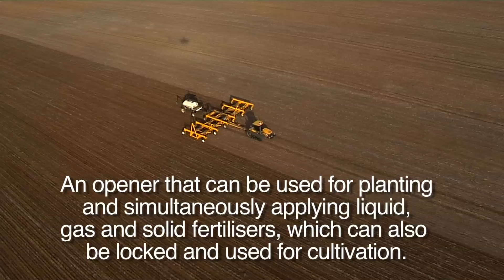AGLINE - no till planter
The planter can be used as either a disc or tyne machine and has a built in hydraulic stump jump mechanism that allows the parallelogram unit to be used as a conventional field cultivator. The multipurpose planter/cultivator is adaptable to all soil types and conditions.   In northern NSW disc planters do a very good job when the rich black soil is dry on top and not too stick but when it rains during seeding, many disc openers cannot handle the combination of No-Till residue and wet black mud.  In these conditions a tyne planter will do a better job. The Moisture Manager Planter can have either a disc or a tyne fitted, both without the need of any spanners. The Planter can seed from the shallow depth of 12mm up to a moisture seeking depth of 200mm, from the finest lucerne seed to the larger chick pea seed